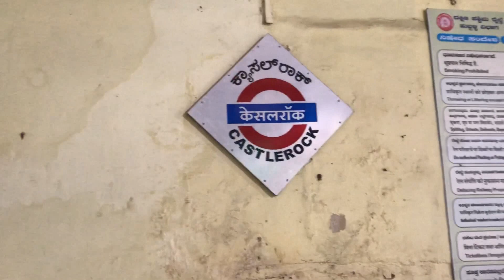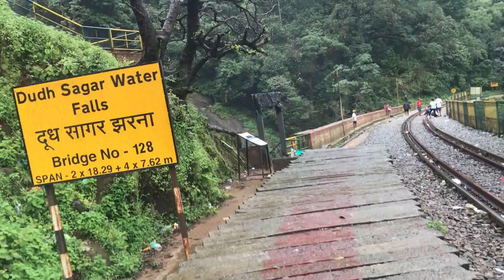SIMPLEST WAY TO TREK DUDHSAGAR WATERFALLS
HOW TO REACH DUDHSAGAR in 2022 WATERFALL FROM GOA !
HOW TO REACH BY BUS & HOW TO REACH BY TRAIN